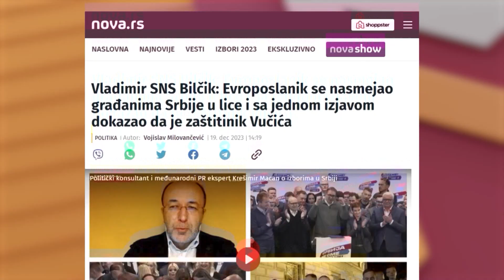Ko može da poništi glasanje u Beogradu?